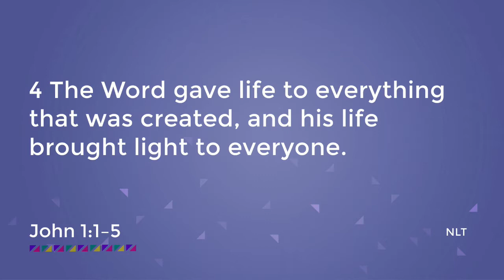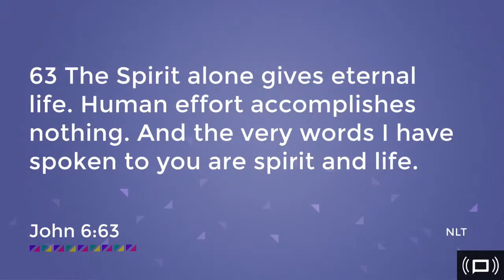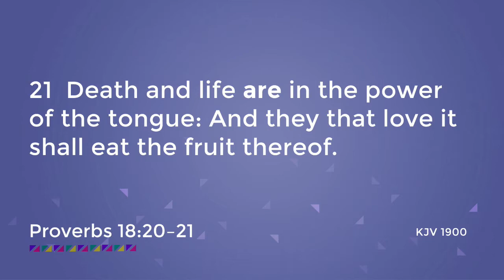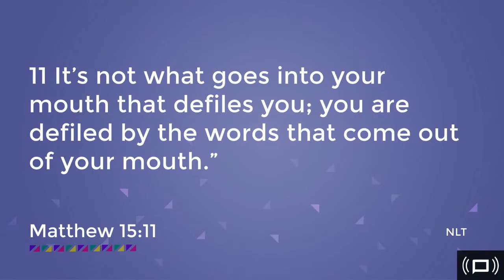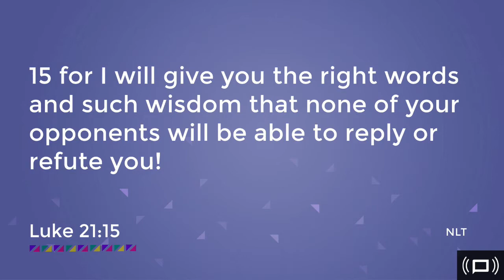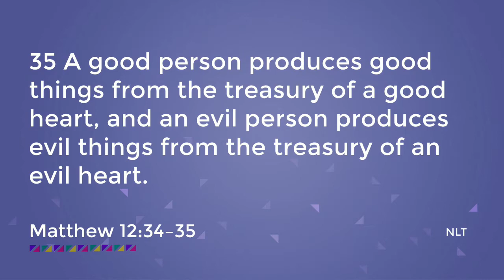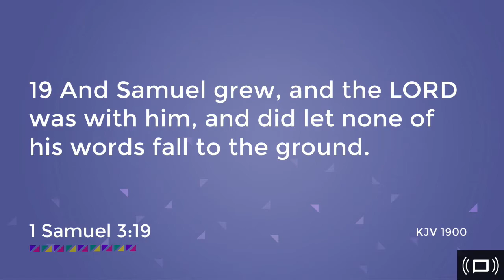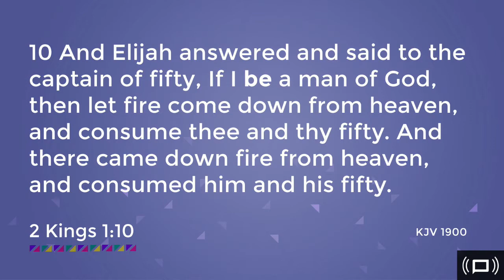SPEAKING LIKE MY FATHER, GOD! - Service 1 (November 4, 2018)